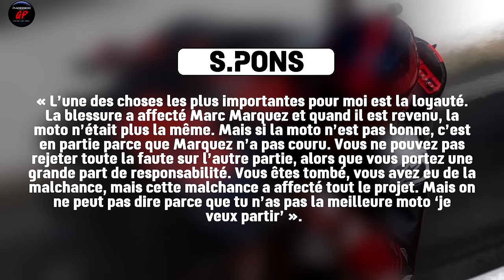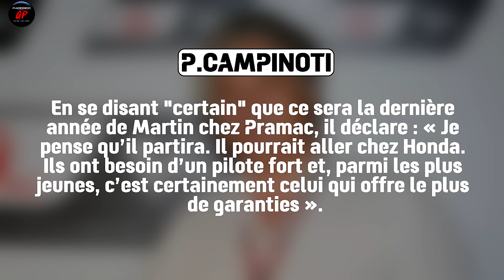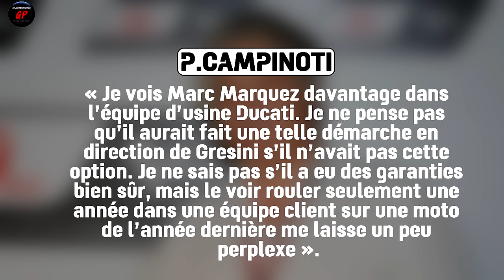Grosse DÉCEPTION pour GRESINI ! S.Pons ATTAQUE Marc Marquez ! Martin va rejoindre Honda (MotoGP)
Salut, dans cet épisode d'Actu, on parle de la présentation de Grésini, des propos de Sito Pons sur Marc Marquez, et pour finir les déclarations de Campinoti sur Jorge Martin

Réseaux

Tags

Liens

00:00 - Sujet 1
01:46 - Sujet 2
07:58 - Sujet 3